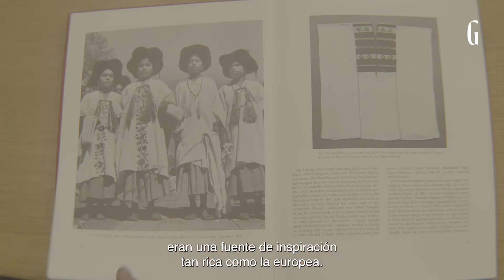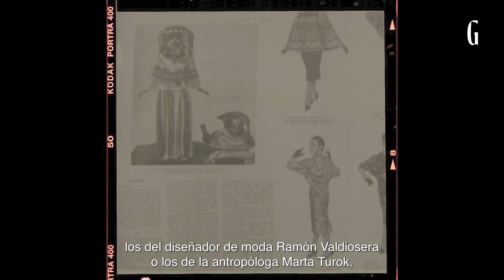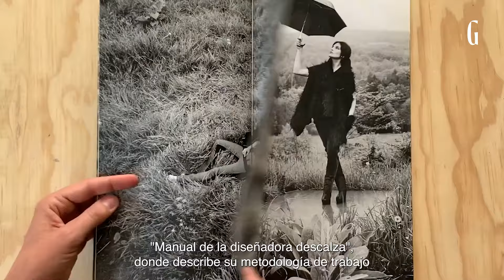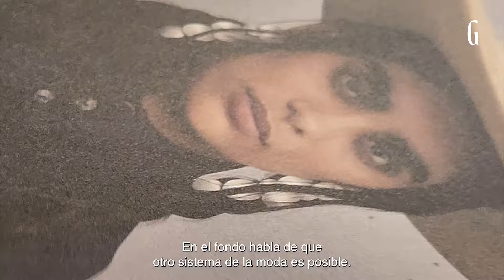En Corto | Carla Fernández: volver a las raíces para innovar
Para la diseñadora Carla Fernández la moda no es efímera, el planeta tampoco lo es y dentro de su manifiesto, asegura que ser original es volver a nuestras raíces para transformar la materia en sustento.

Guillermo Osorno recorre el trabajo de la diseñadora mexicana en el mini documental “En Corto” para conocer la revolución de Carla Fernández al repensar la moda como un territorio de activismo político que es capaz de promover prácticas de valoración cultural, la cosmogonía y un comercio justo.